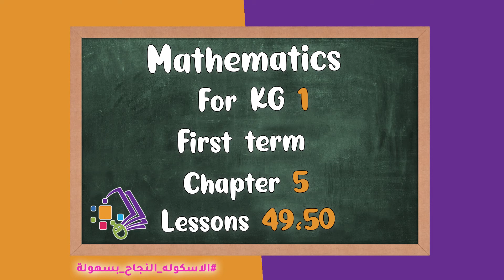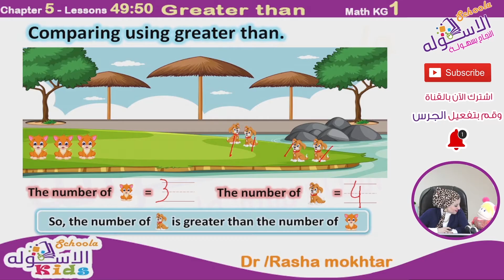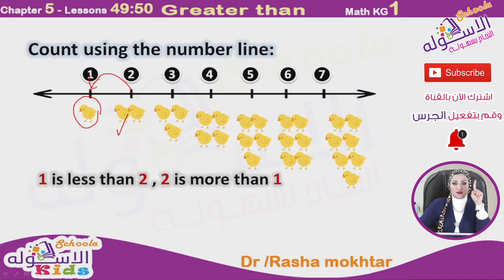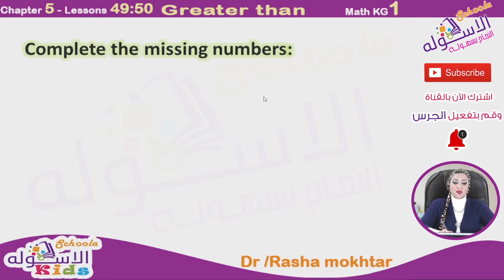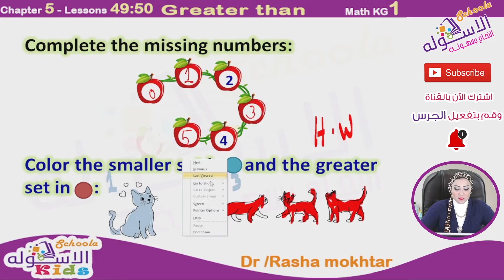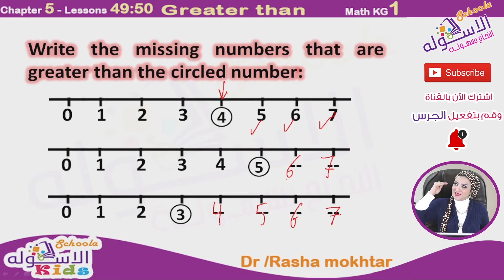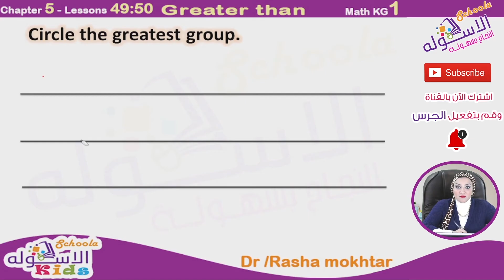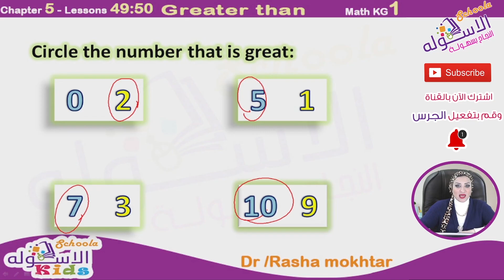ماث المنهج الجديد | كي جي 1 | Chapter 5 - L49:50 | Greater Than| تيرم1 | الاسكوله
د.رشا مختار _ ماث _ كي جي 1 _ الترم الأول -  Math K.G 1 - فصل 5 - درس 50+49 - Greater Than- المنهج المصري.